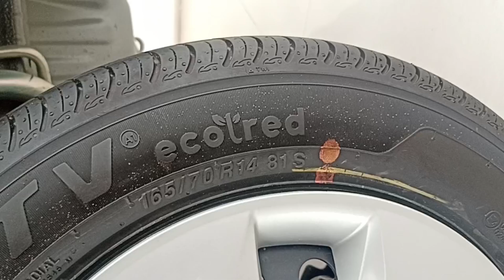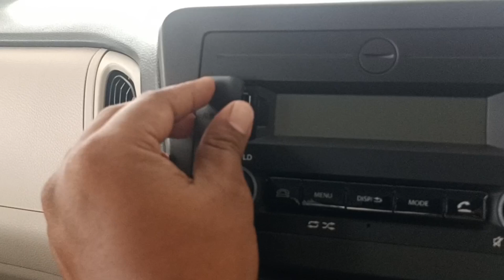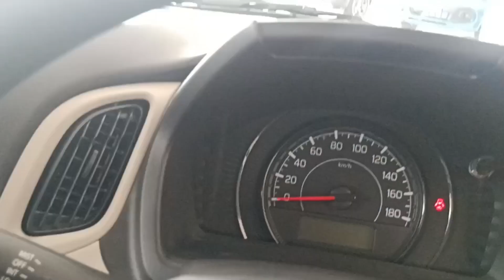Best Selling Car Of Maruti Suzuki Arena | Big New Wagon R Vxi Quick Demonstration